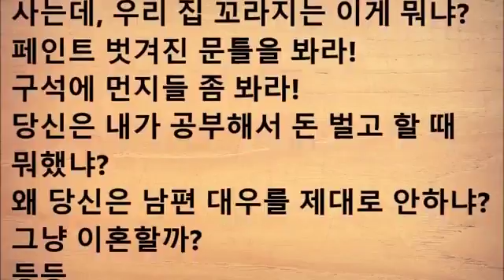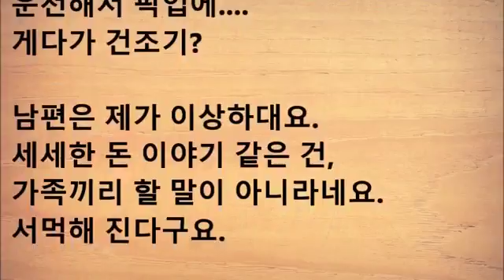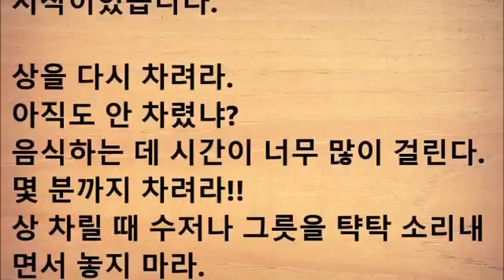남편과 여동생이 정상인가요?